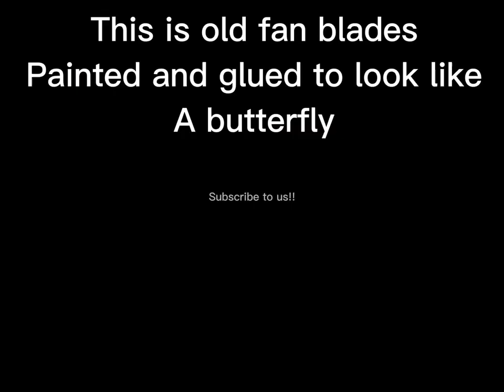Art things to do when your bored. 🖼️